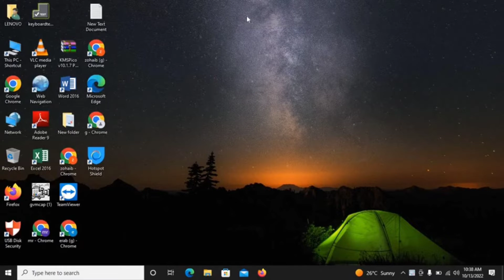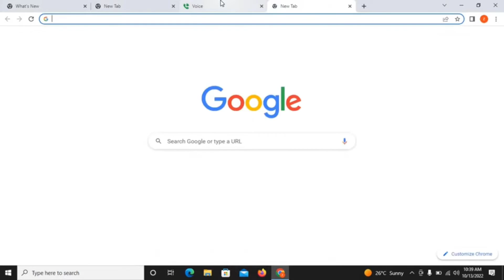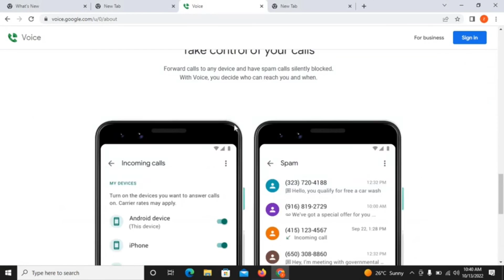google voice new portal site || tc new method || google voice number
How To Create Google Voice || in 2023 Full Method,

how to create google voice,
full method 2023,
how to create google voice in pakistan.
google voice
google number
how tu get google voice number

Assalamualaikum My name zohaib
wellcome to zohaib tips youtube channel
main apko all tips donga,

gmail id kaisy banaye,
how to increase youtube wacth time,